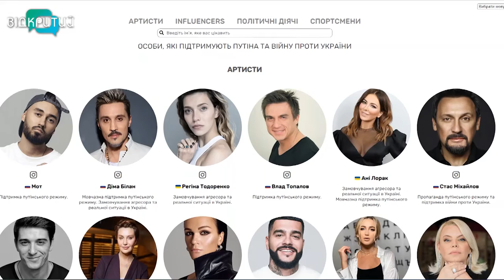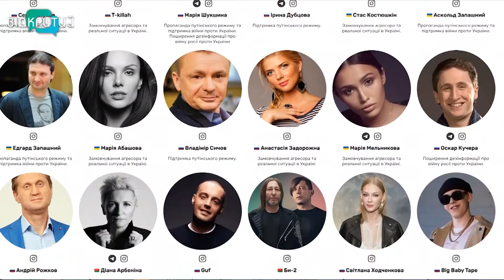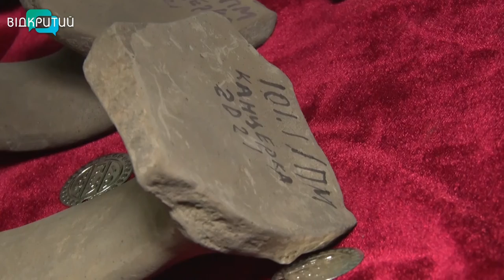Новини OPEN NEWS від 22 квітня 2022 року 20:15